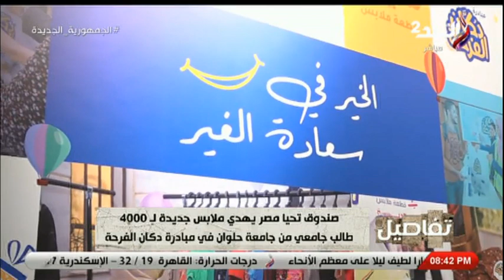صندوق تحيا مصر يهدي ملابس جديدة ل 4000 طالب جامعي من جامعة حلوان في مبادرة دكان الفرحة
جزء من حلقة اليوم ( 18 مايو 2022) من برنامج على مسئوليتي يناقش فيها كل ما تريد معرفته عن وثيقة سياسة ملكية الدولة و الدولة تعمل على رفع معدل النمو من 7 إلى 9% بإجراء تمكين القطاع الخاص و قطاع الألبان سيظل مع الدولة دون دخول القطاع الخاص و الأمن القومي و السيطرة على ميناء أوديسا هو نهاية أوكرانيا و أحكام قرار اليوم بمدد الإعارات والإجازات تسري لمدة 5 سنوات من تاريخ العمل به

ـــــــــــــــــــــــــــــــــــــــــــــــ